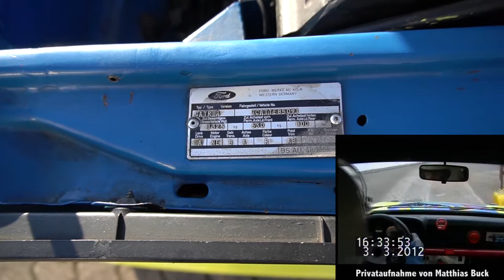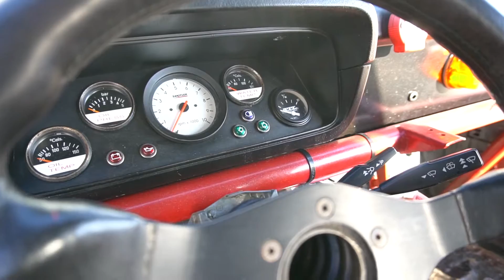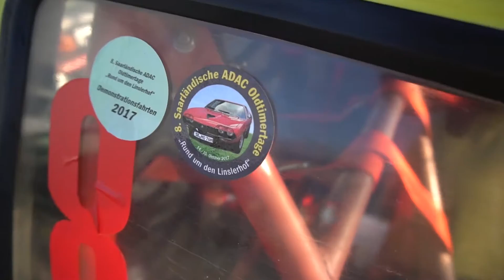Ford Escort RS 2000: Die große Rallye Doku zur Leidenschaft Motorsport.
Matthias Buck angestellter bei SRP und seine Frau Ingeborg erzählen etwas über den Alltag als Rennfahrer und die technischen Besonderheiten ihres alten Rennwagens. Der Ford Escort RS 2000, Baujahr 1978, ist ein Rallye Car ohne Straßenzulassung, welches vor allem am Berg gefahren wurde. Mit seinen 850-900 Kilo und 188 PS hat er sich dafür bestens geeignet, nachdem Matthias ihn komplett neu aufgebaut hat. Mittlerweile wird er jedoch nur noch als Ausstellungsstück für Oldtimerveranstaltungen verwendet.